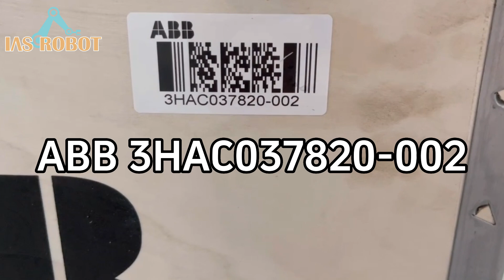ABB Robotics 3HAC037820-002 RV-700F-269.21 Gearbox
Condition & warranty : New original with 1 year warranty